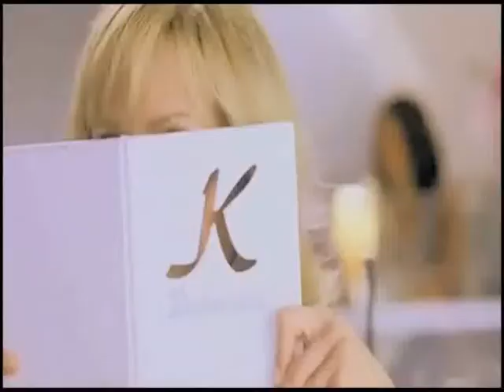Guiseult-highschool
Bienvenue à l'internat Apple-Valley Mercy !